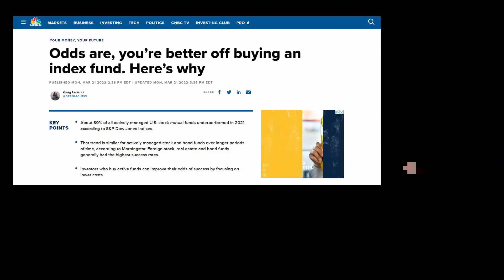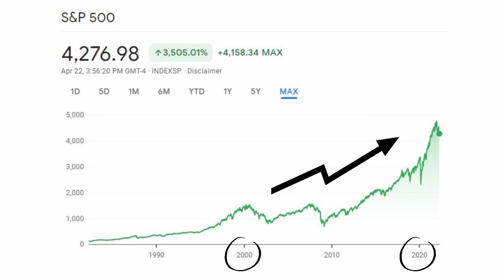CUM SA FACI BANI! FILOZOFIA BANILOR EXPLICATA!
Canalul de Youtube, Florin Rata, nu este un ghid de investitii si nu trebuie considerat unul. Toate materialele si informatiile de pe acest canal sunt opinia mea personala si nu trebuie tratate sub nicio circumstanta ca sfaturi financiare sau de investitii. Nu investiti si nu luati decizii financiare pe baza acestor videoclipuri, doar voi sunteti responsabili pentru deciziile financiare si investitiile pe care le faceti.

Acest video nu este un sfat de investitii.
Investitiile pot sa cada sau pot sa creasca. Capitalul vostru este in pericol.

Investitiile in Criptomonede sunt foarte volatile si ne-reglementate in cateva tari din UE. Nu exista protectie pentru clienti. Iar profiturile sunt taxabile.